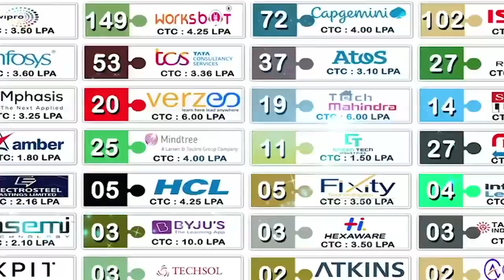రాష్ట్రాల అభివృద్ధే... కేంద్ర ప్రభుత్వ లక్ష్యం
- బీజేపీ రాష్ట్ర మాజీ ఉపాధ్యక్షులు కోటేశ్వరరావు